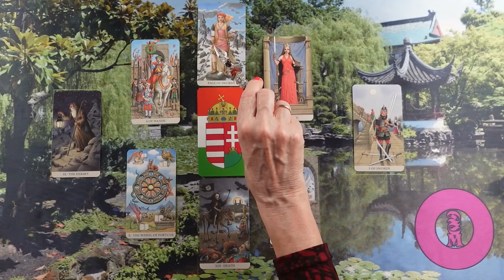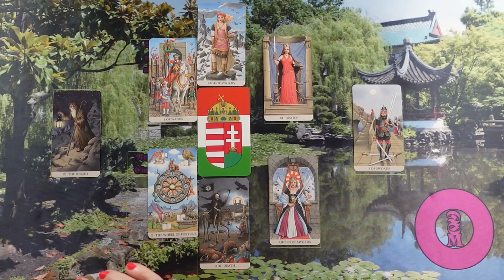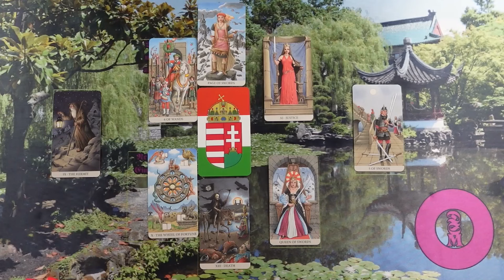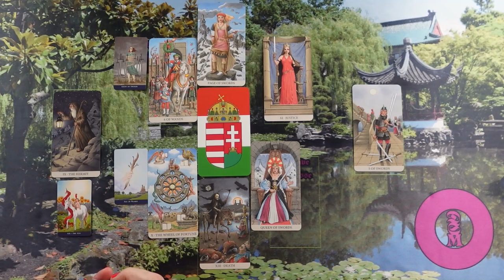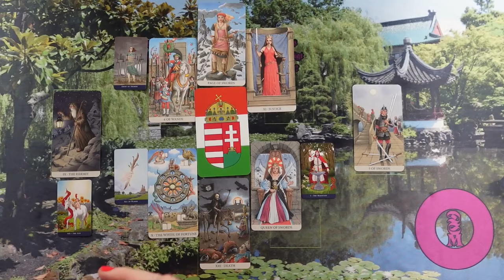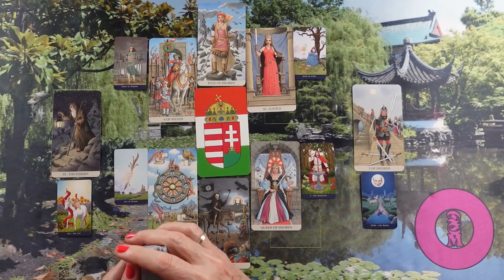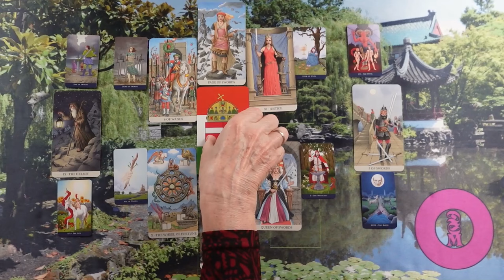ORAKEL a szerelmi kapcsolatodra ❤Jóslás